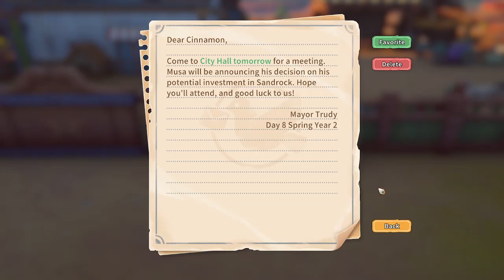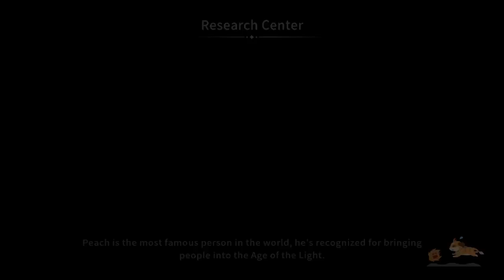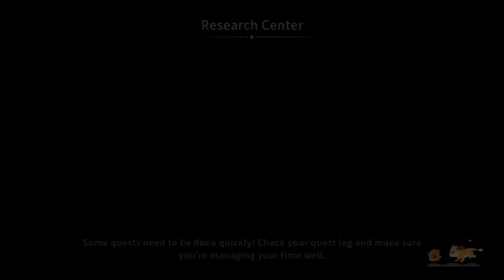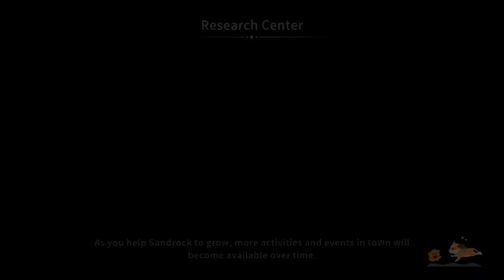My time at Sandrock ep 37